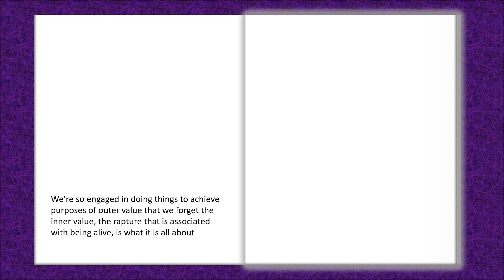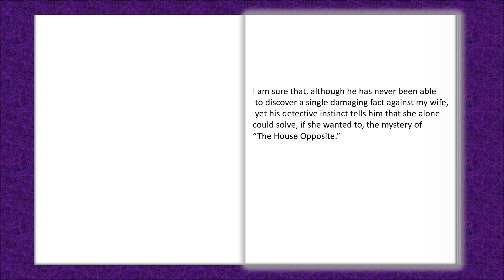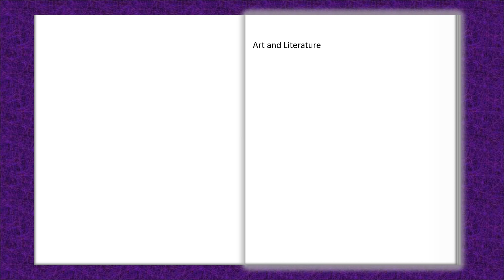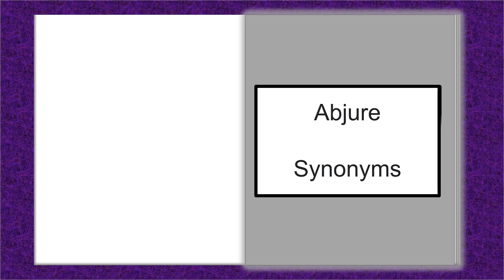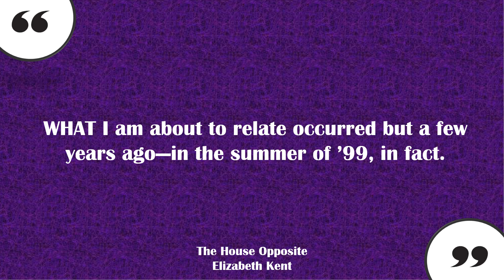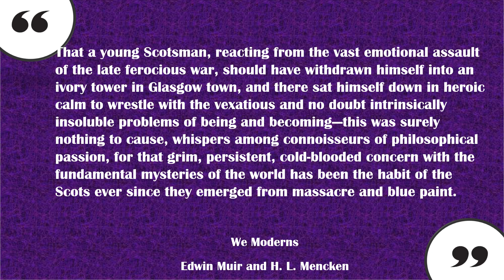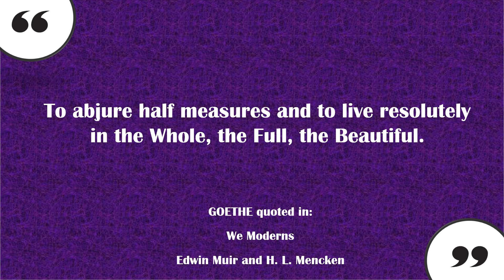Random Creative Prompts - 19th November 2020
Random creative prompts video created for 19th November 2020